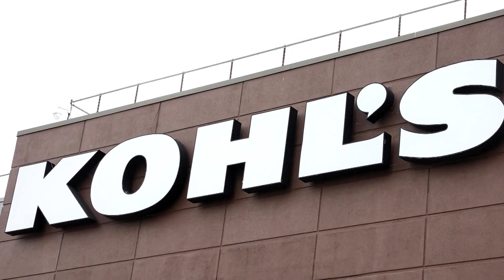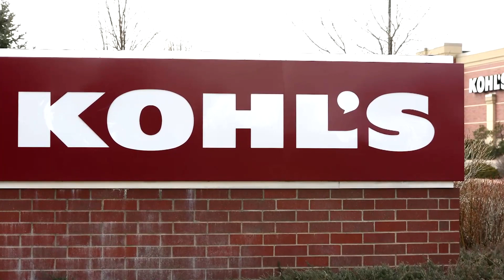Kohl's spikes on surprise profit, turnaround kicks in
Kohl's reported a surprise profit as its new CEO's efforts to reverse last year's margins slump started to show results, which sent the department store chain's shares up.